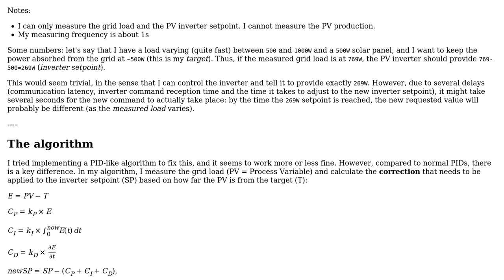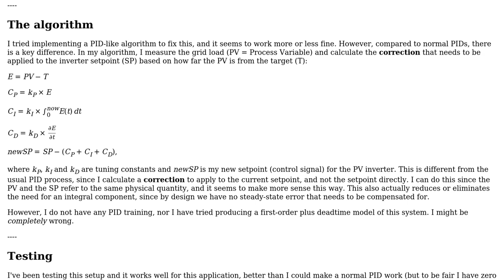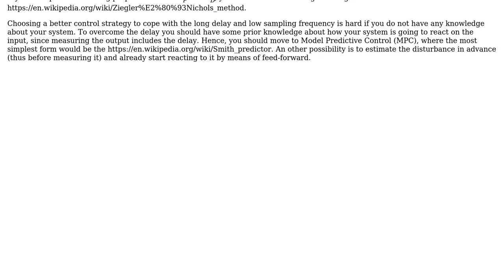Engineering: Does this PID-like algorithm make any sense for a solar inverter?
With thanks & praise to God, and with thanks to the many people who have made this project possible! You are responsible for your own actions.